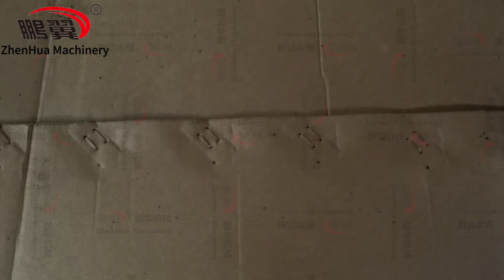ZH WSJ Manual Horizontal Type Stitching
The carton box  Stitching machine nails the cartons into shape. Because heavy cartons have a large carrying capacity (especially AAA cartons and AA cartons, which can replace wooden boxes), they generally do not need glue. Especially if the carton body is very high, a horizontal carton nailing machine is needed. The horizontal carton nailing machine can extend the cardboard indefinitely.
If you need to nail the box's cardboard (one of the two pieces), press the edge to reduce the thickness of the cardboard by 4.5mm. This will prevent the paper from exploding when nailing.
Heavy-duty cartons have been used in all walks of life due to their high load capacity, environmental protection, easy recycling, and reusability. Mainly include auto parts, new energy, batteries, glass, medical equipment, high-end instruments, dangerous goods, home appliances, furniture, funeral and other industries.

ZHENHUA WSJ Thick Corrugated Carton Manual Horizontal Type Stitching Stapler Machine
🏢Manufacturer : CANGZHOU ZHENHUA PACKING MACHIENRY MANUFACTURING CO.,LTD
👩‍💻Sales Director : Anna
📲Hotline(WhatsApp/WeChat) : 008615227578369